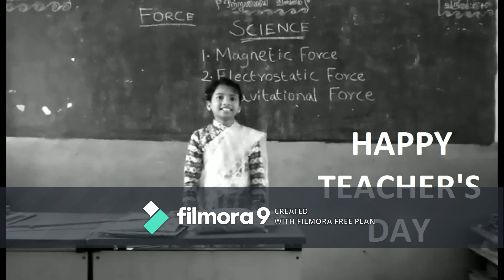ICS Teachers Day Special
Special Tribute to My ICS Teachers